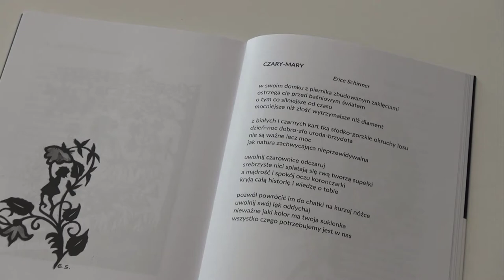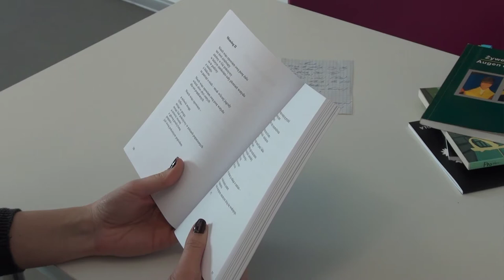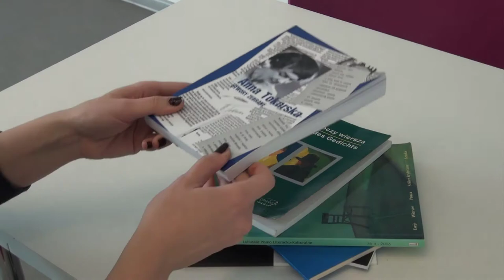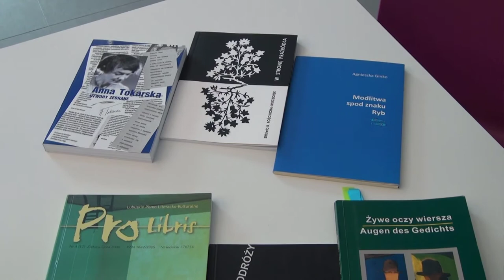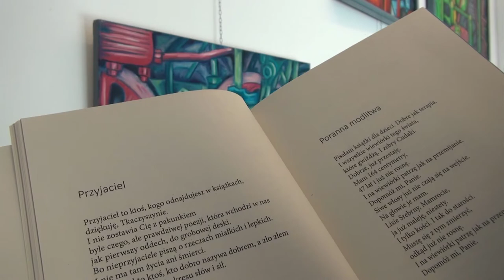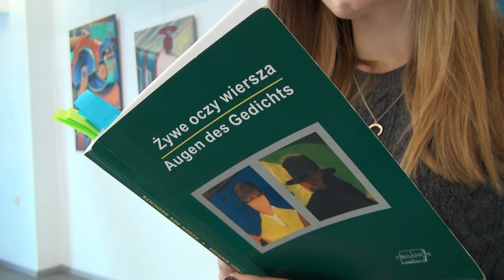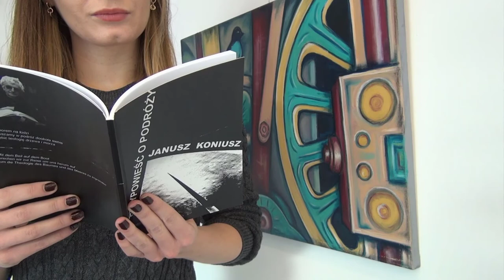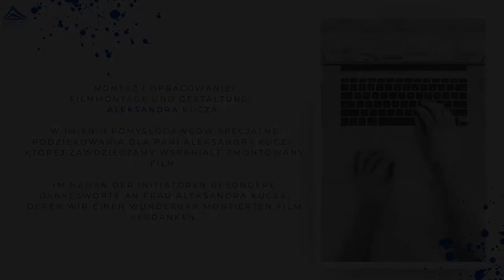IX. Dni Polsko-Niemieckie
W ramach IX. Dni Polsko-Niemieckich (2021) organizowanych przez panią Barbarę Krzeszewską-Zmyślony z Centrum Kultury i Języka Niemieckiego Uniwersytetu Zielonogórskiego  zapraszamy Państwo serdecznie do wysłuchania poezji regionalnych autorów w języku polskim i niemieckim.
Program wybrali i przygotowali pracownicy zielonogórskiej WiMBP im. C. Norwida.

Im Rahmen der IX. Deutsch-Polnischer Tage (2021) veranstaltet von Barbara Krzeszewska-Zmyślony vom  Zentrum für deutsche Sprache und Kultur an der Universität in Zielona Góra
laden wir Sie herzlich ein, in der deutschen und polnischen Sprache die Werke unserer regionalen Dichter zu hören.
Das Programm wurde von den Mitarbeitern der WiMBP benannt nach C. Norwid in Zielona Góra gewählt und vorbereitet.

Prezentujemy wiersze: Anny Tokarskiej, Janusza Koniusza , Mieczysława Warszawskiego,  Kazimierza Furmana, Papuszy,  Czesława Sobkowiaka, Jolanty Pytel,  Eugeniusza Kurzawy, Agnieszki Ginko, Elżbiety Kościuchy-Wieczorek, Haliny Bohuty-Stąpel.
Koordinierung: Fremdsprachenbibliothek.
Wir präsentieren Gedichte von: Anna Tokarska, Janusz Koniusz, Mieczysław Warszawski,  Kazimierz Furman, Papusza,  Czesław Sobkowiak, Jolanta Pytel,  Eugeniusz Kurzawa, Agnieszka Ginko, Elżbieta Kościucha-Wieczorek, Halina Bohuta-Stąpel.

Udział wzięły/teilgenommen hatten: Małgorzata Grelak, Aleksandra Kucza, Anita Lange-Fijołek

Montaż i opracowanie: Aleksandra Kucza
Filmmontage und Gestaltung: Aleksandra Kucza

Koordynacja: Biblioteka Obcojęzyczna.

W imieniu pomysłodawców specjalne podziękowania dla pani Aleksandry Kuczy, której zawdzięczamy wspaniale zmontowany film.
Im Namen der Initiatoren besondere Dankesworte an Frau Aleksandra Kucza, deren wir einen wunderbar montierten Film verdanken.